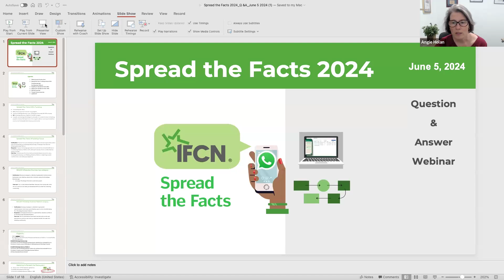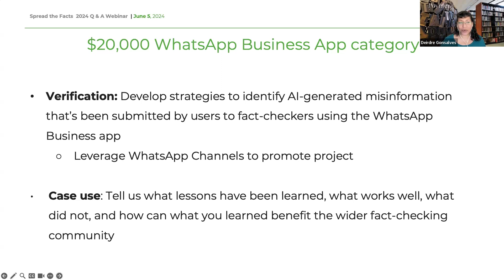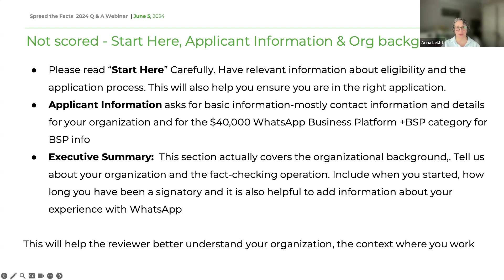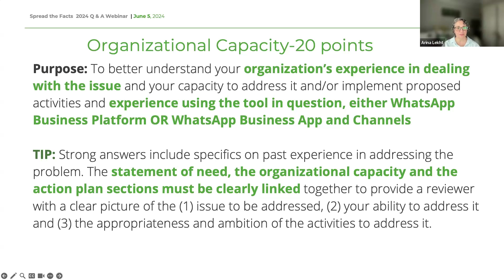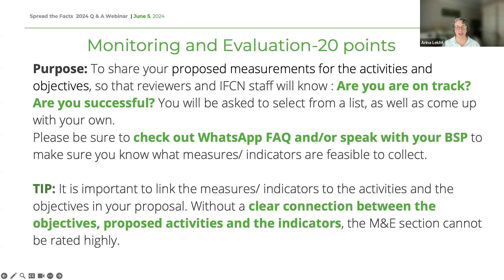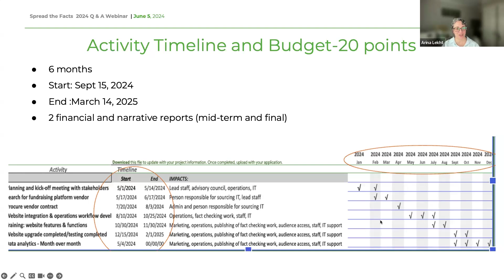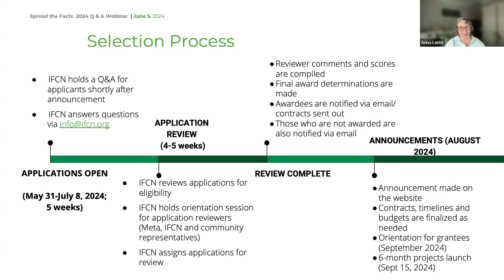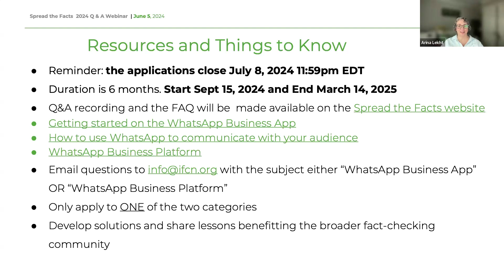Spread the Facts 2024 Q&A webinar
The grants are for fact-checking organizations that want to scale and experiment with ways to leverage WhatsApp Business app or WhatsApp Business Platform (WhatsApp API) to accomplish one of the following goals over the course of six months:

-Develop strategies to identify AI-generated misinformation that’s been submitted by users to fact-checkers using the WhatsApp Business app or WhatsApp Business Platform
-Leverage generative AI to optimize fact-checker workflows on the WhatsApp Business Platform